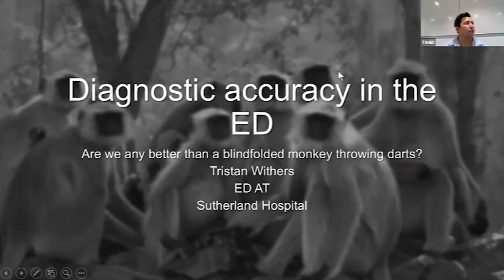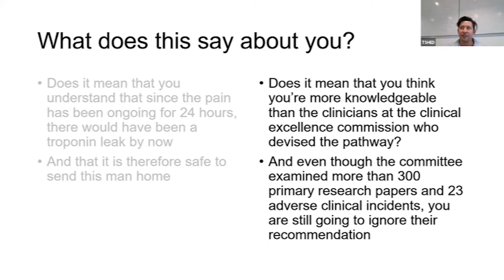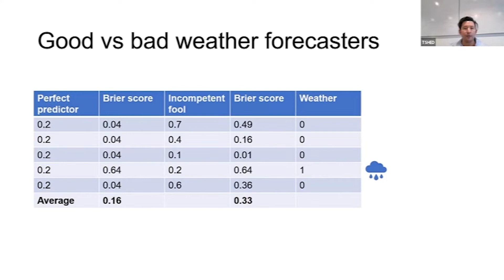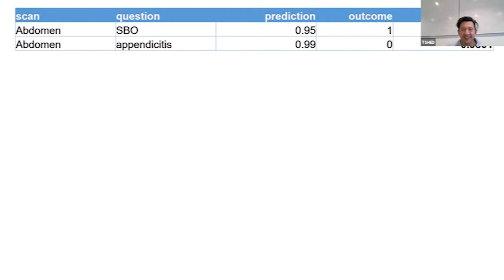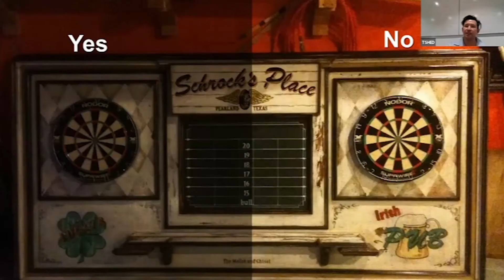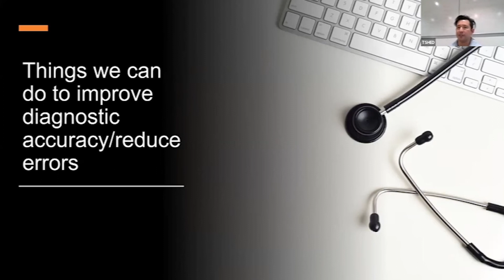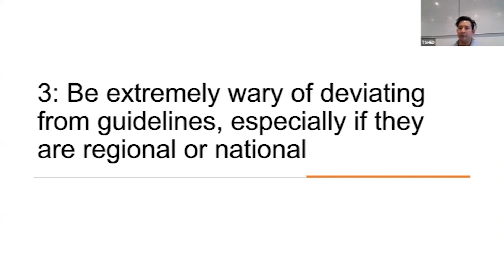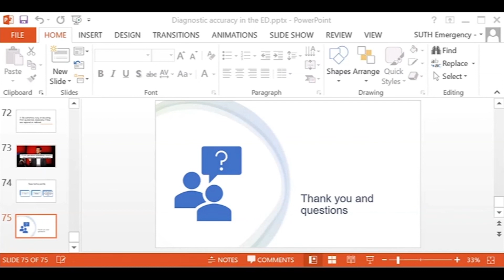Are doctors more accurate than dart-throwing monkeys? Diagnostic accuracy in the ED/ER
This is the recording of a talk I gave to the network of emergency trainees in South Eastern Sydney, 8th June 2022

This video is for educational use only. It is produced by doctors for doctors, pharmacists and other health professionals. Most of my videos are reviewed by multiple senior doctors for quality control prior to publication, but this still represents my personal take on this topic.